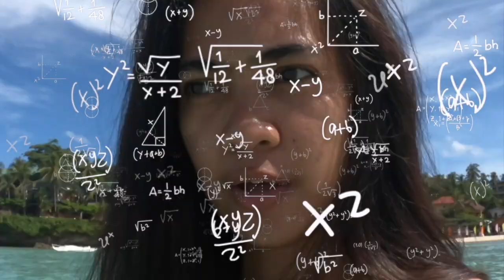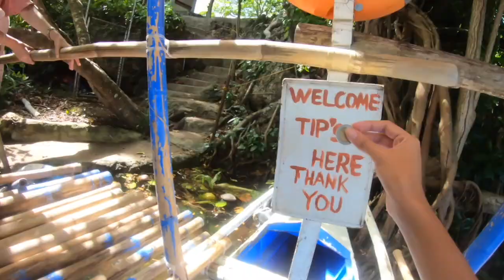Papunta palang tayo sa exciting part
May is almost ending but our beloved summer has just started!

Our agenda for today is: Journey to the exciting part with my cousins from Camotes Island- the Hobrero family and childhood fam from Borongan, Cortes fam.

It's been a fun 2-day travel with familiar faces. Watch the video to take a short trip to the land of Kamote with us! Teehee~